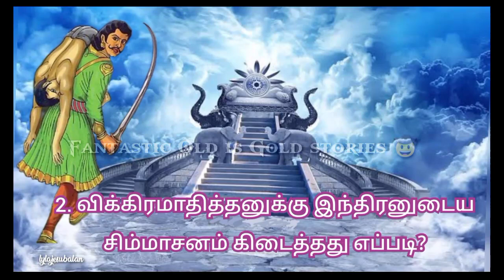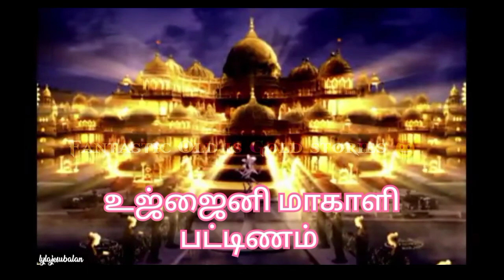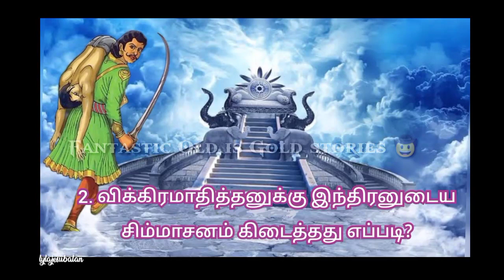விக்கிரமாதித்தனுக்கு இந்திரனுடைய சிம்மாசனம் கிடைத்தது எப்படி சுருக்கமாக / விக்கிரமாதித்தன் வேதாளம்